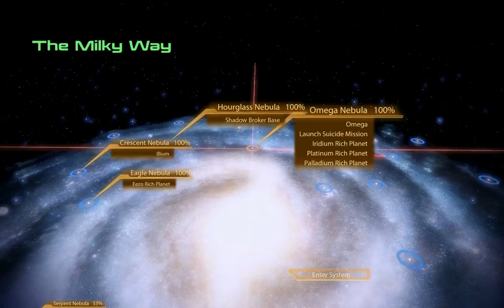"Mass Effect 2", HD walkthrough on Insanity, Part 54 - Collector Base: Infiltration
Full walkthrough in HD quality of the PC game "Mass Effect 2" (released in 2010) on the hardest game difficulty (Insanity), Part 54 - Collector Base: Infiltration. The final save file from the previous game (Mass Effect 1) was converted into this sequel, therefore, some plot events are connected to my previous gameplay choices\decisions in walkthrough of "Mass Effect 1". The game was played by me with flawless free flow completion of the missions. The classic "Soldier" class was chosen for my protagonist. I have tried to apply to every possible side mission (assignments) in the game and develop my protagonist in paragon (good behavior) direction. All the scenario scenes and dialogues are included in the video, from the intro of the game till the credits at the end, hence the watchers can understand the storyline of the game. DLC were also included in the walkthrough. Highest values in graphic options were selected to produce the maximum from the game. All the locations were shown during the gameplay. Enjoy watching\rating\commenting the video. Have a nice day.